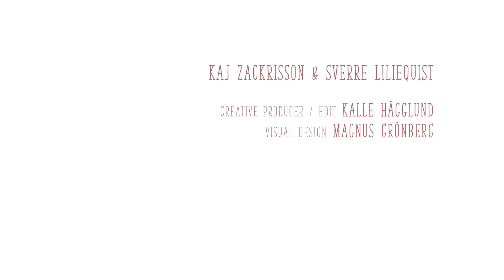Kaj's 120sec Show [EP3] | Salomon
This time, Kaj hooked up with Sverre Gustaf Liliequist and Uteguiden to coach at a ski touring camp in Stranda. Weather and snow were not great, but all-time spirits with the clients. Nowadays, Sverre and Kaj don't get much time to ski together, so it felt much needed to hang out in the mountains again.